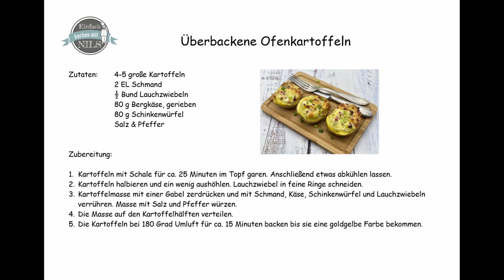Überbackene Ofenkartoffeln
Habe ich schon einmal erwähnt, dass ich sehr gerne Kartoffeln esse? Und das ist jeder Form: Bratkartoffeln, Kartoffelbrei, Pommes.

Deshalb bin ich immer auf der Suche nach neuen Ideen rund um die Kartoffel. Hier habe ich eine überbackene Ofenkartoffel gemacht. Sehr lecker und durch Bergkäse und Speckwürfel auch sehr würzig.